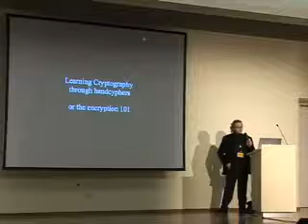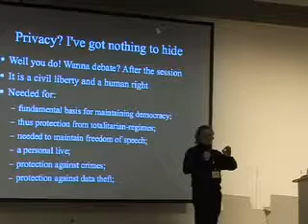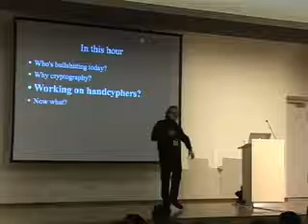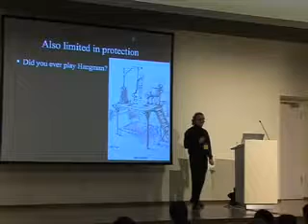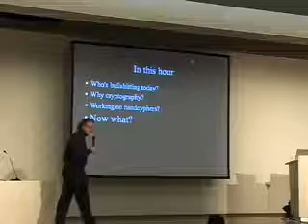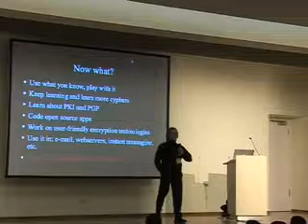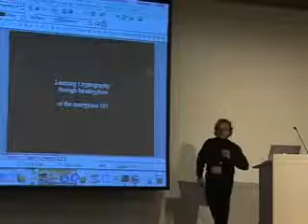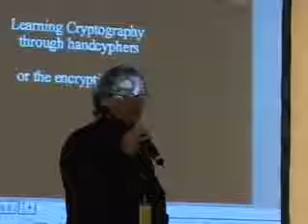22C3 Learning cryptography through handcyphers